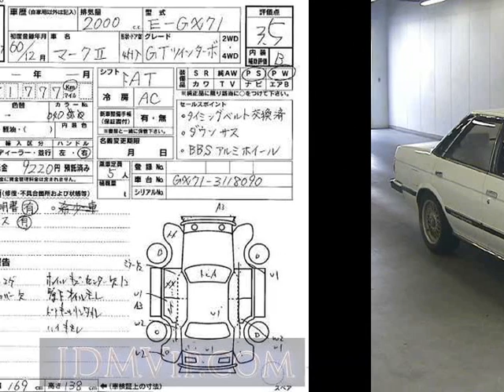1985 TOYOTA MARK II GT_ GX71 - Japanese Used Car For Sale Japan Auction Import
1985 TOYOTA MARK II GT_ GX71 - Japanese Used Car For Sale Japan Auction Import GX71,TOYOTA,MARK_II,GT_,USS Kyushu,jdmvip,vip,jdm,cars,japan,jdmvip.com,japanesecars,usedcars Japanese Used JDM Car For Sale At Auction in Japan for Import